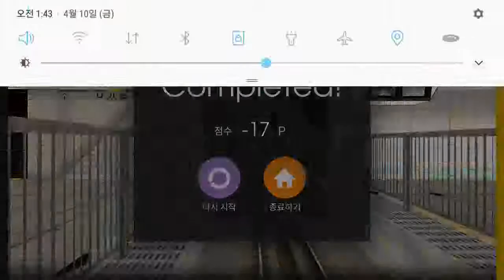Hmmsim2 인천지하철1호선 등대지기